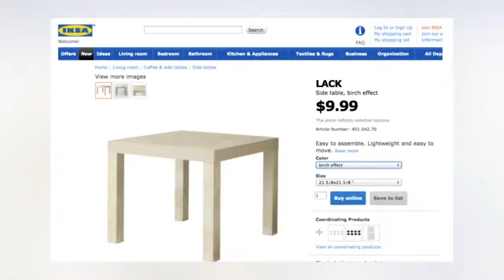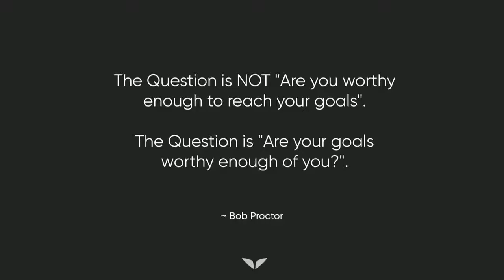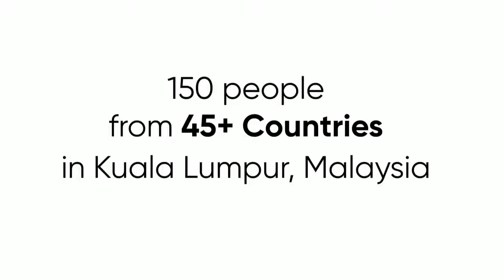Vishen Lakhiani: The Unusual Advice That Changed my Life